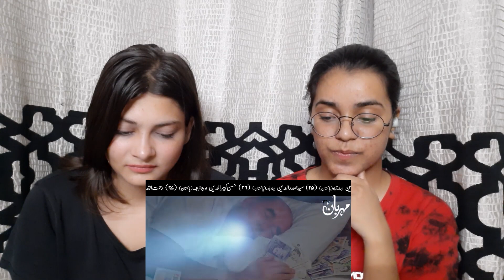Indian Reaction on Har Ghar Main Subha 2 Farishtay Kyo Ate hain Hazrat Imam Ali as Qol